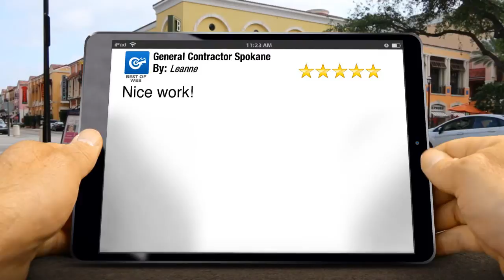Spokane Contractor Review Impressive 5 Star Review by Leanne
5 Star Rating

        Nice work!

        General Contractor Spokane
        2618 N Madelia Suite 301
        Spokane WA
        99209